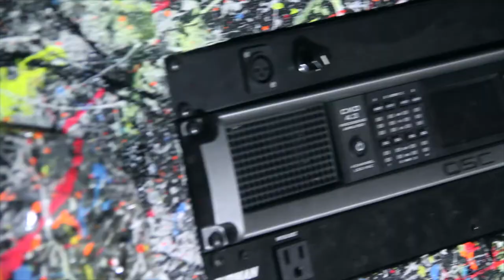Trippy UV Painted Ping Pong Table Video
Tripp Derrick Barnes paints the main event ping pong table at SPiN New York. The timelapse was done over a two day period.